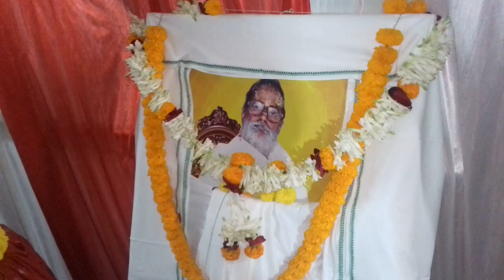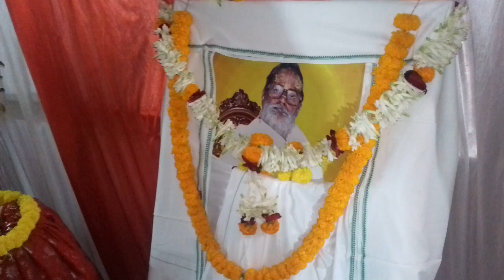Harinaam kirtan by kalu sir@kaelash sir.At.v.s.s nagar BBSR